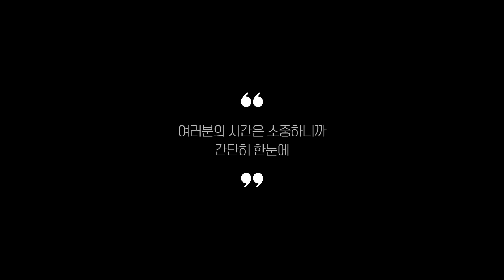1인용텐트 추천 BEST 5! (실사용 리뷰 기준으로 정리)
0:25
5위
TCR 가림막텐트 (1만 2천원)

0:37
4위
조아캠프 1인 간이텐트 (2만 2천원)

0:48
3위
카즈미 블랙 코트 텐트 2 (11만 9천원)

0:59
2위
코베아 와우 코트 텐트 (5만 4천원)

1:11
1위
힐맨 윈드 더블월 텐트 (15만 8천원)